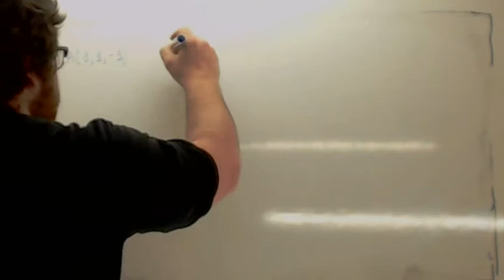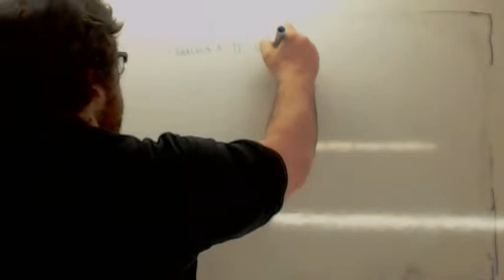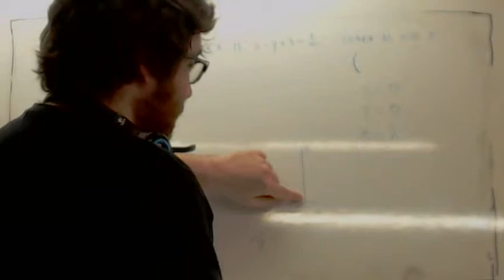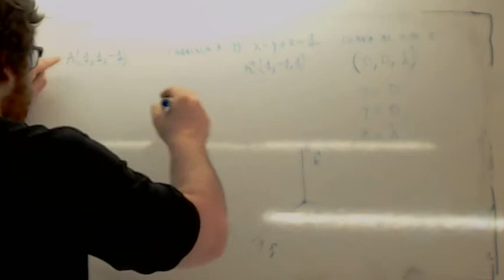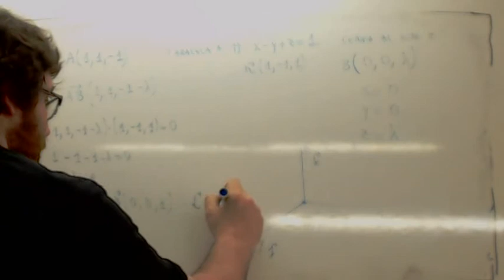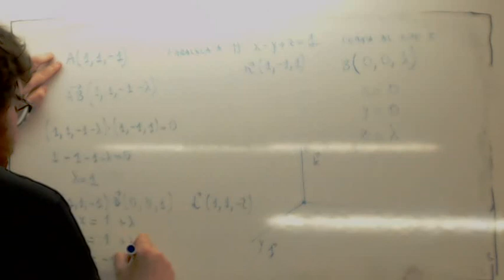Geometria analitica Recta paralela a un plano pasando por un punto Usero